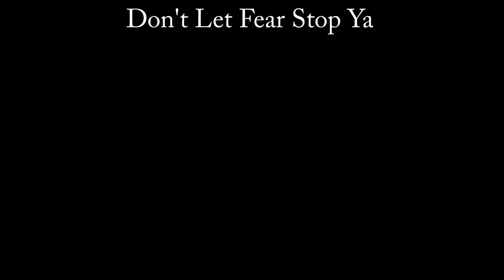Mel Gibson Warned Us About China Years Ago But Did We Listen?.... No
8 Powerful Laws To Build Courage In The Face Of Adversity

1)This video has no negative impact on the original works (It would actually be positive for them)
2)This video is also for teaching purposes.
3)It is not transformative in nature.
4)I only used bits and pieces of videos to get the point across where necessary.